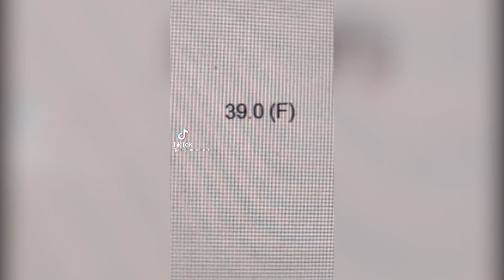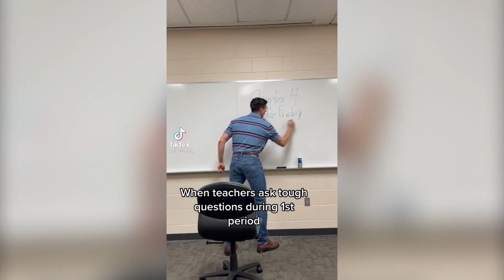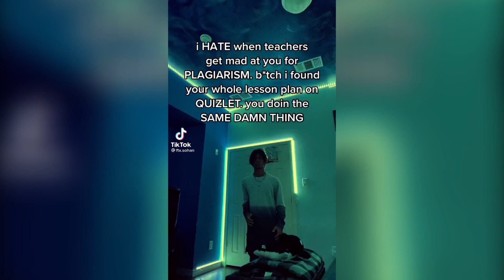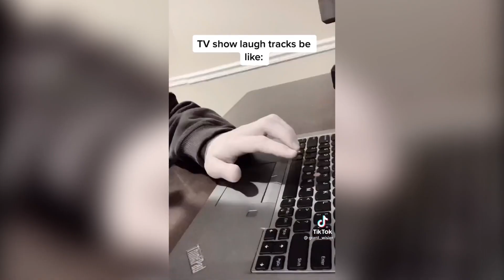10 Minutes Of Relatable TikToks